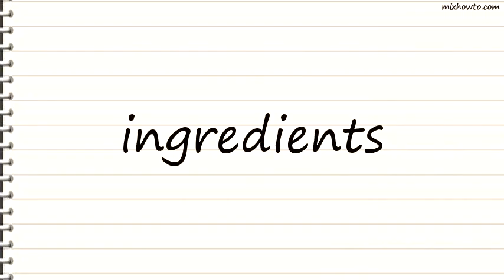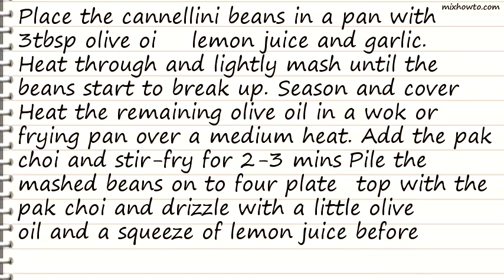Recipe Pak choi with mashed cannellini beans and garlic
INGREDIENTS:
-410g can cannellini beans, drained
●4-5tbsp olive oil
●2-3tbsp lemon juice
●1 garlic clove, peeled and crushed
●2 packs pak choi, washed and cut in half from tip to root